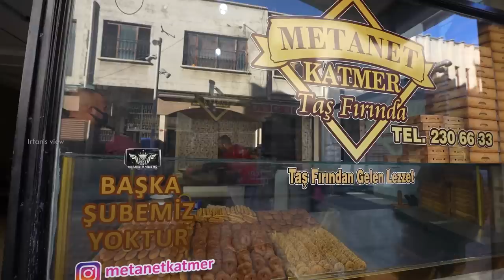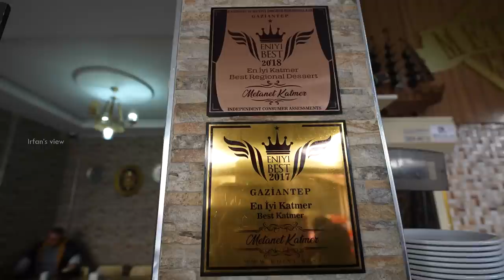Best Doner Kebab, Katmer & Beyran in Gaziantep, Turkey - Irfan's View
We tried Doner Kebab at the most famous place called Ustabasi Doner which is in Gaziantep, Turkey. Also the next day I tried Katmer in Metanet Katmer and then we tried Beyran which is the famous Breakfast.

Ustabaşı Döner incilipınar

İncili Pınar, 36001. Sk. no:11, 27010 Şehitkamil/Gaziantep, Turkey

Metanet lokantası